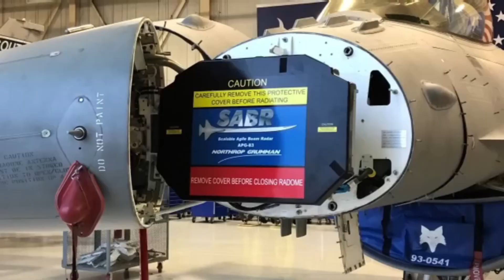F-35 Israel: अमेरिका से दुनिया का सबसे ताकतवर लड़ाकू विमान खरीदेगा इजरायल, 3 बिलियन डॉलर मे हुई डील